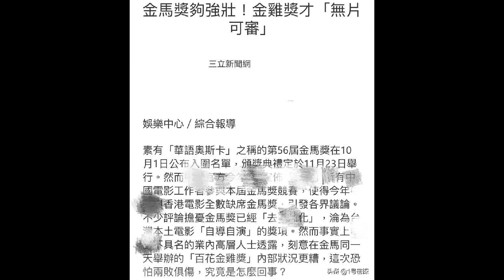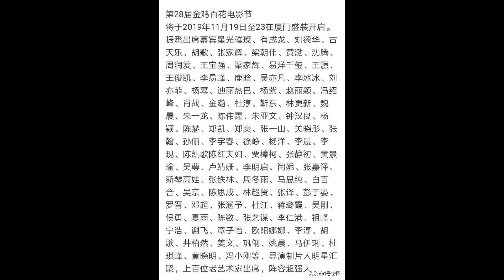金马奖惨淡，台媒却大言不惭，称金马奖够强壮，金鸡奖才无片可审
太荒唐！金马奖惨淡，台媒却称金马奖够强壮，金鸡奖才无片可审今年金马奖毫无疑问是史诗级惨淡的一届金马奖，随着刘德华、古天乐、杜琪峰、巩俐、张艺谋、胡歌等众多优秀电影人的退出，金马奖早已今非昔比，影响力和含金量大不如前。